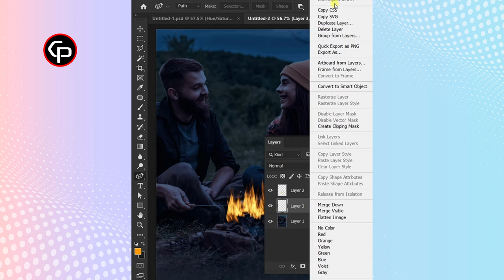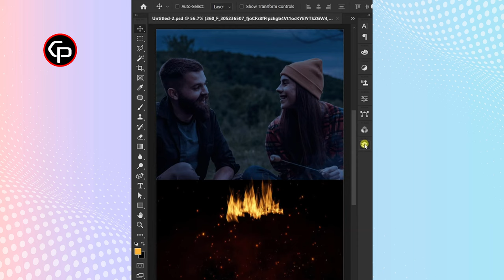The way to select objects on a black background in Photoshop